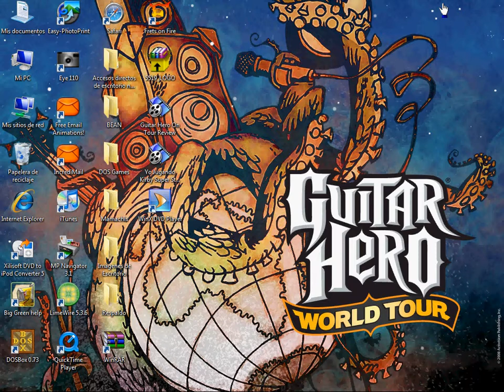Yo Jugando Ultimate Doom en Doomsday Engine Episodio 3 Misión 8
Este video lo grabe por primera vez con la hypercam yo antes con mi webcam no podia que rabia ahora como tengo este programa ya no me preocupo.